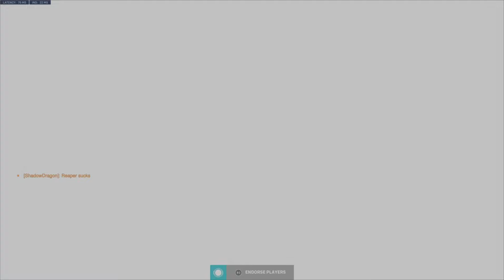The Weirdest Overwatch 2 Video...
It was an interesting day for sure lmao